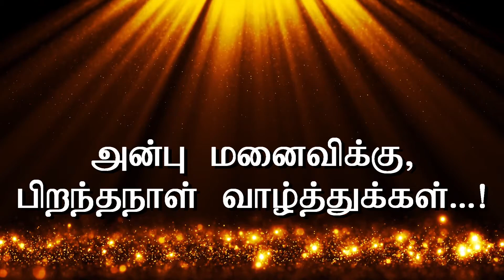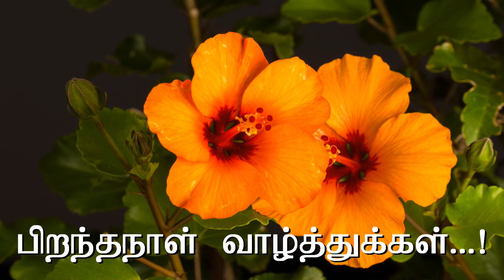Happy Birthday Wishes to Wife in Tamil | மனைவிக்கு பிறந்தநாள் வாழ்த்துக்கள்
This wish is for my beloved wife A.Kalaivani , 22nd November